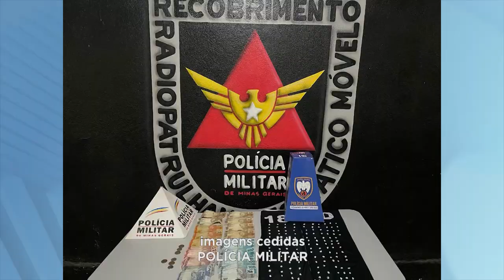Mantena: Pai e Filho são Detidos por Tomar Conta de Ponto de Tráfico de Drogas, diz PM.